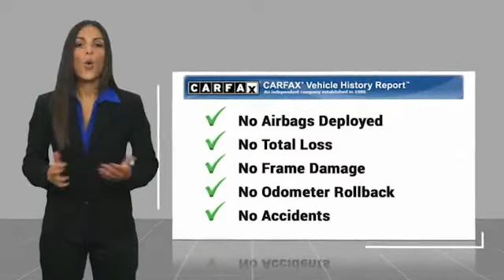2016 Audi Q5 San Antonio TX 2088690A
2016 Audi Q5 Premium Plus

Audi Dominion
 21105 IH 10

Introducing the 2016 Audi Q5! This vehicle hits the sweet spot, merging extravagance with rock solid off-road manners! A turbocharger is also included as an economical means of increasing performance. Audi infused the interior with top shelf amenities, such as: air conditioning, tilt and telescoping steering wheel, and power front seats. Under the hood youll find a 4 cylinder engine with more than 200 horsepower, and for added security, dynamic Stability Control supplements the drivetrain. Our experienced sales staff is eager to share its knowledge and enthusiasm with you. Wed be happy to answer any questions that you may have. We are here to help you.